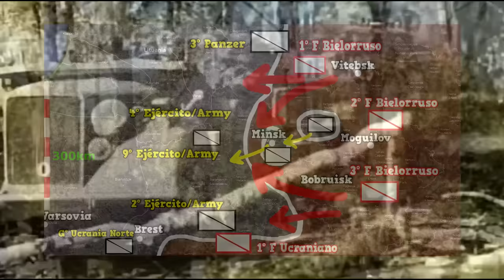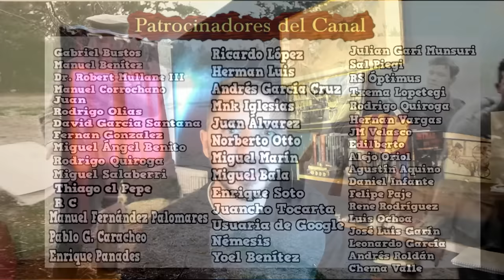La Brutal Operación Bagration 1944 | La Mayor Derrota de la Wehrmacht en la Guerra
¿Cómo fue la ofensiva sovietica que destruyó por completo al Grupo de Ejércitos Centro Alemán en el verano de 1944? ¿Por qué fue tan efectiva y contundente? ¿Cómo reaccionaron los alemanes? ¿Tuvo Walter Model algo que ver? ¿Qué ocurrió con las reservas blindadas alemanas? ¿Cómo se desarrolló la batalla de Minsk de 1944?
A continuación en este programa, vamos a analizar todos estos acontecimientos, y vamos a hacernos una buena idea de lo que se vivió en el verano de 1944 en el frente oriental.

00:00 Preparativos de Bagration
02:27 Maskirovka
03:27 Ejércitos Enfrentados
04:33 Comienza la Ofensiva
05:49 Peligro de Cerco en Minsk
06:38 Contraataque alemán
07:17 Acciones de Walter Model
07:55 Cerco de Minsk 1944
08:54 Recuento de bajas y últimas ofensivas